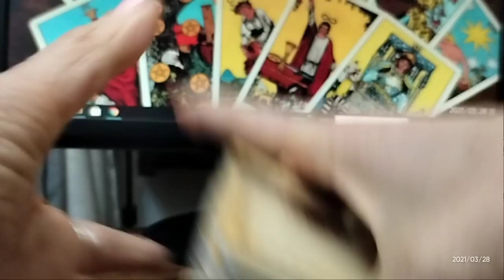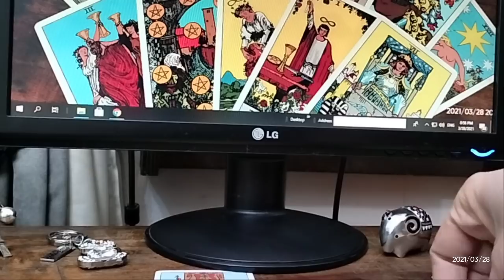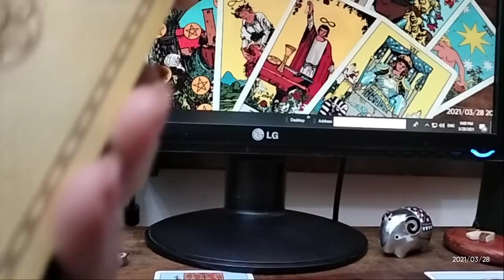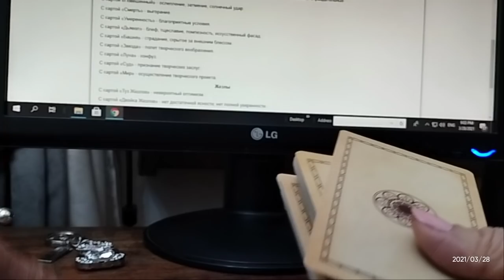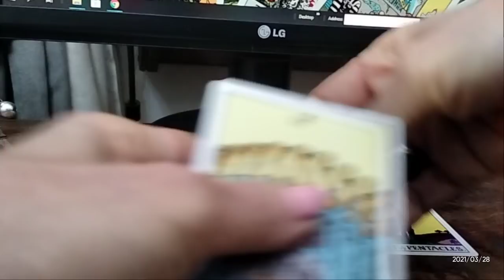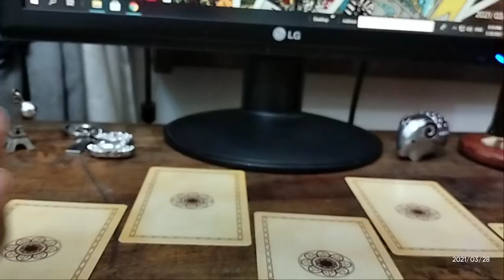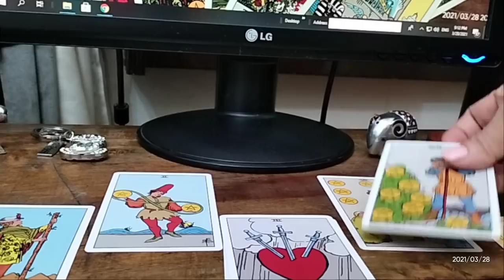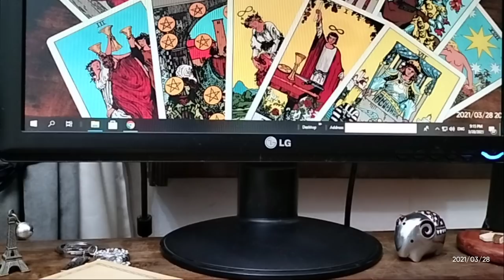.🃏საჯარო გაშლა – რა გრძნობა ჰქონდა და ახლა რას გრძნობს – 3 ვარიანტი